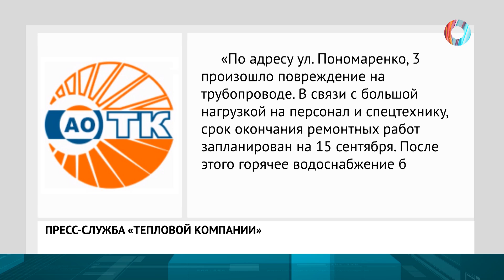В холодном ожидании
За окном осень, а горячей воды все нет. Жители Октябрьского округа боятся замерзнуть в квартирах.